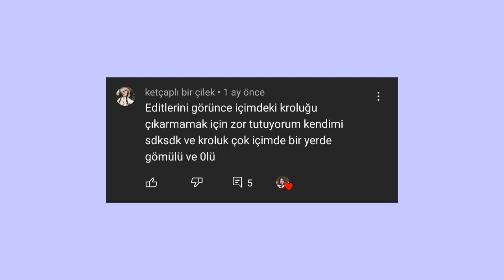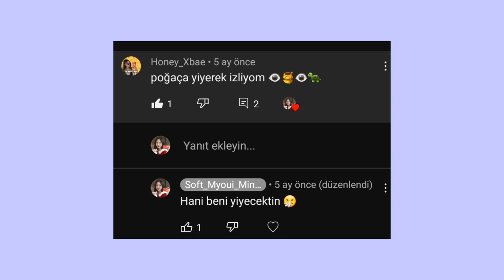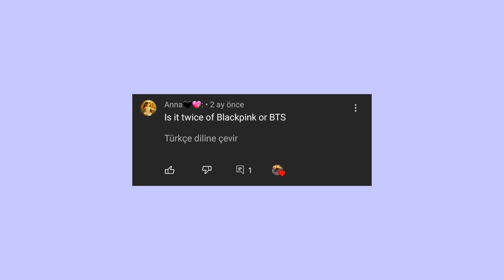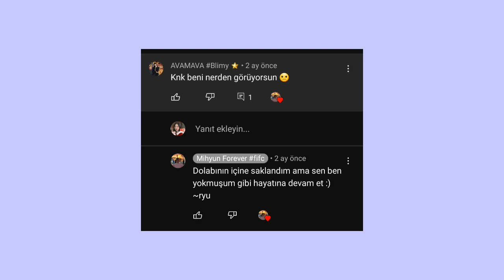Once Said | 200 Abone Özel